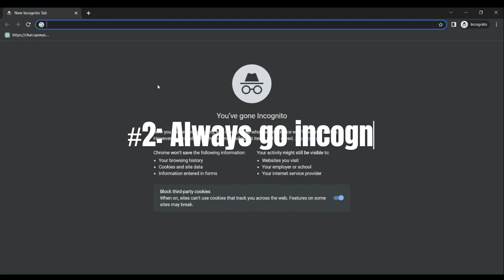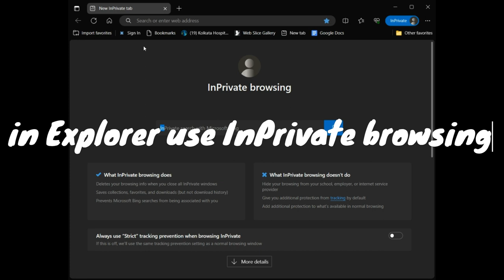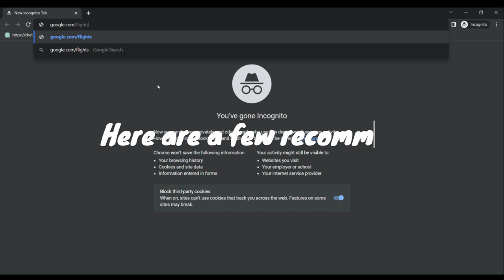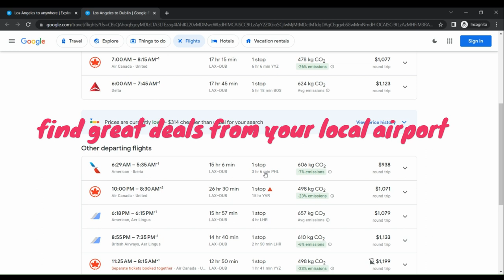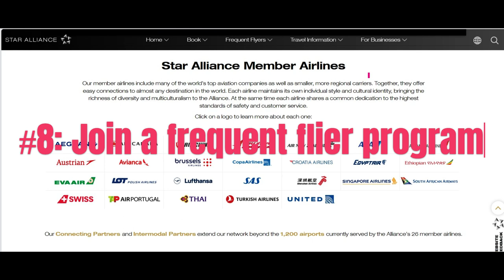The best way to find cheaper airfares - my easy tricks and hacks which never fails (Become a master)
How to travel well for less. Learn simple tricks to find cheaper air tickets. These are all well tried and tested strategies that have worked for me for years. Learn when to buy and when not to buy air tickets. Learn how the airlines use complex formulas to set airfares and using good logic, you can maximize your chances of getting better deals. Make sure to remain flexible on dates and places to find the best airfare prices.

Follow my cooking channel and become a better cook: youtube.com/ @YouCanCookwithSam